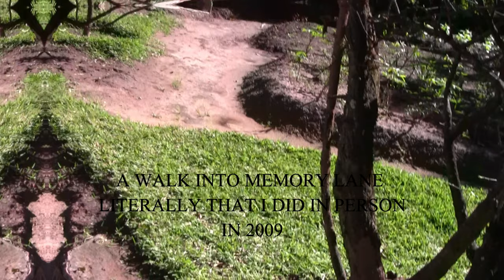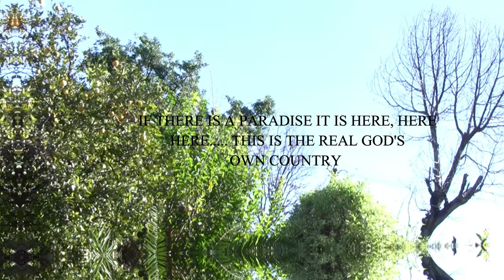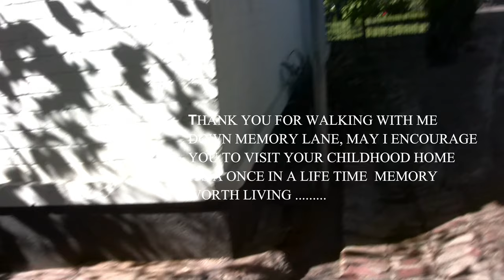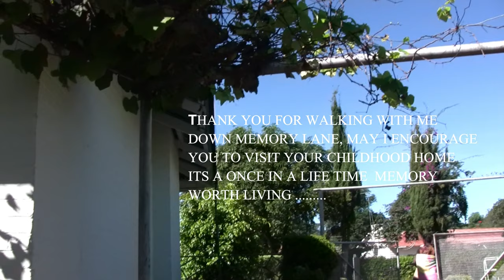CHILILABOMBWE ZAMBIA SOUTHAFRICA